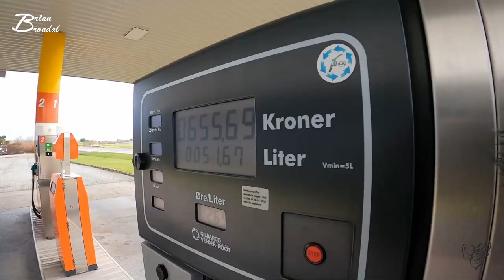Det er mandag og solen den skinder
Det er mandag og jeg tager mit sidste par solbriller i brug...
jeg køre min datter til hobro og eller er det bare som det eller ville være på en mandag